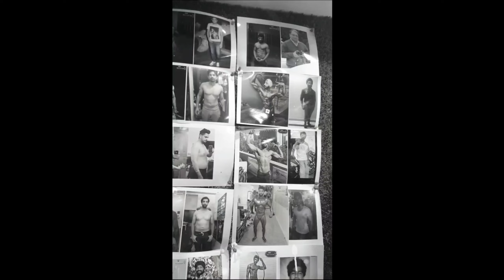Best lean gain anabolic cycle | muscle mass volume gain Cycle | strength stamina cycle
MUSCLES ON WHEELS
PRINCE GREWAL
prince Desi
team PRINCE GREWAL
lean gain cycle
anabolic cycle
best lean gain anabolic cycle
strength cycle
stamina cycle